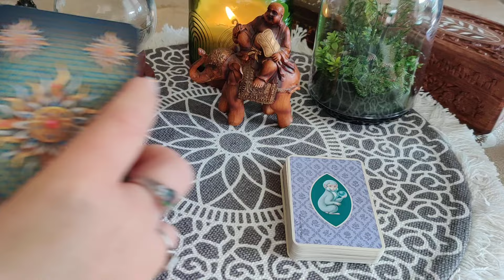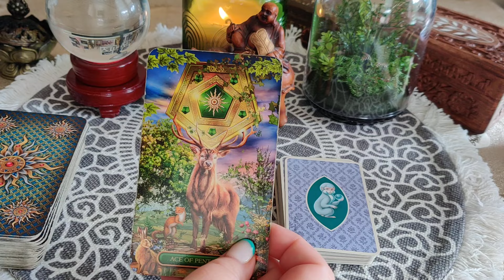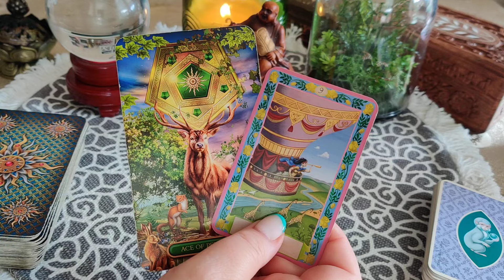KARTY DNIA 08.07.2024 🪄🔮💫